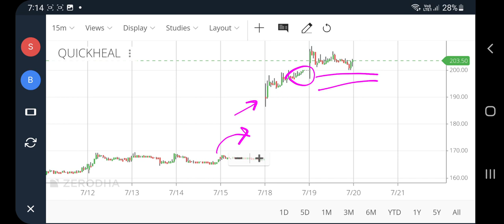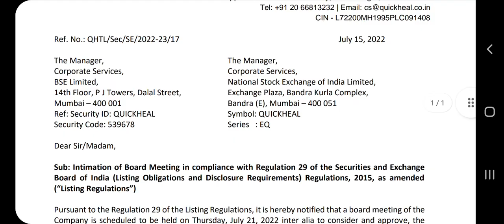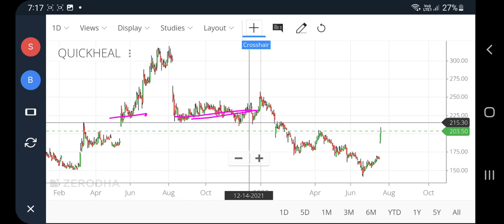quick heal buyback 2022, quick heal buyback price, quick heal share latest news, buy or not, pt360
quick heal buyback 2022, quick heal buyback price, quick heal share latest news, buy or not, pt360, profitips360